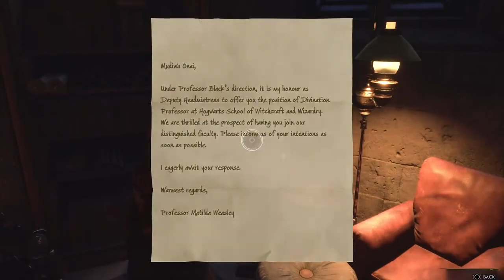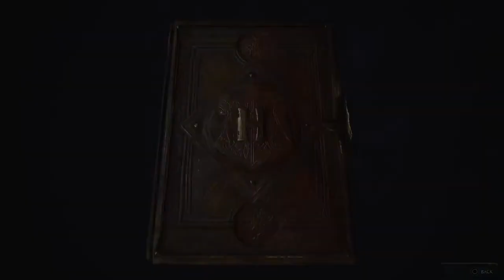Hogwarts Legacy - Post Main Quest, Credits and Side Quests #39 [PS5 Gameplay]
Following on from our main quest end, we get to the credits and continuation of some side quests.